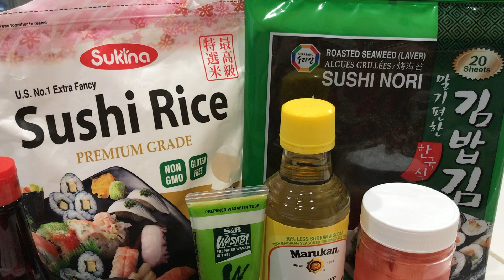Homemade Salmon Sushi | Healthy Vegetables & Egg Sushi for Kids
We're making Salmon Sushi using the salmon caught from deep sea fishing trip. Our daughter is not ready for salmonsushi, but enjoys the vegetables and fried egg sushi.

Your support is greatly appreciated and encourages us to do more. Follow us, play, learn, and explore together!